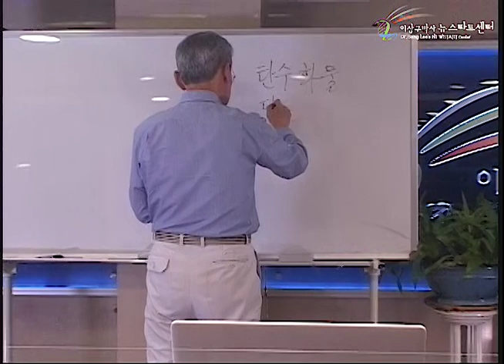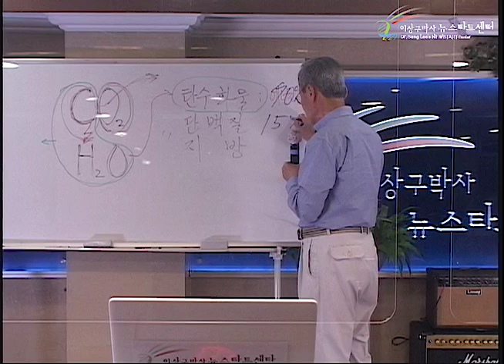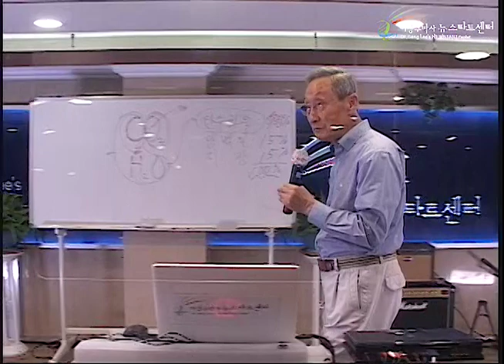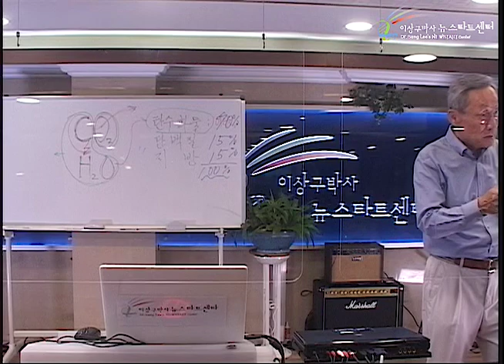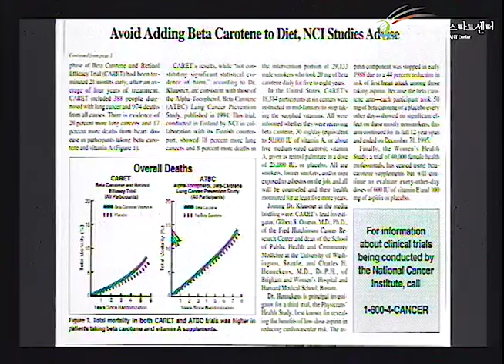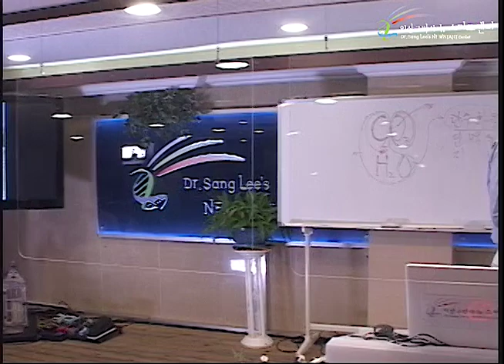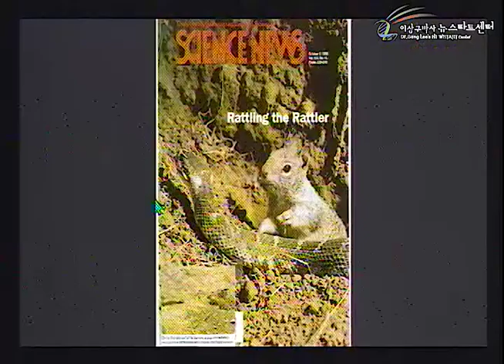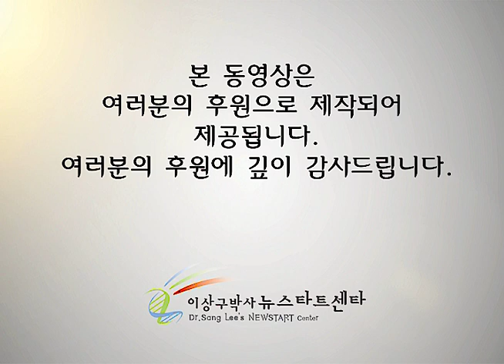R253 13 건강한 식생활 (1)